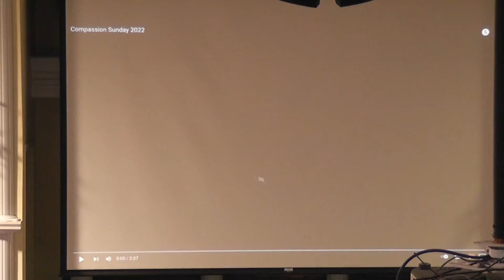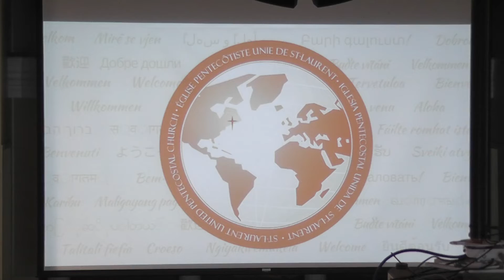COMPASSION POUR LES ÉGLISES PERSÉCUTÉES - PASTEUR TERRY SHOCK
DIMANCHE 06 MARS 2022 À L'ÉGLISE PENTECÔTISTE UNIE DE SAINT-LAURENT

NOS EGLISES:

          1375 POIRIER, SAINT-LAURENT, H4L 5K7

           5415 RUE BEAUBIEN, H1T 1W7.

           3674 ONTARIO EST, H1W 1R9.

           5810 RUE DE CHARLEROI, H1G 4G3